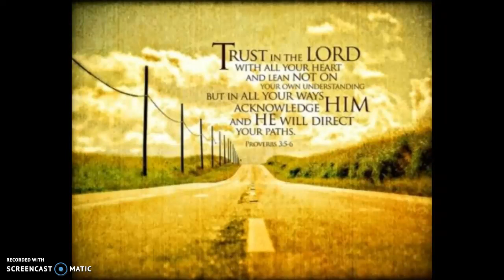Trust in Him, NO MATTER what it takes...REMAIN IN HIM!!